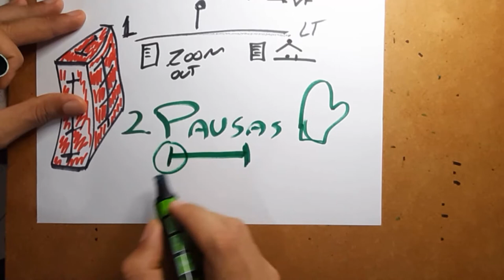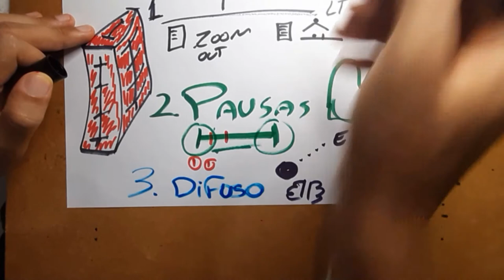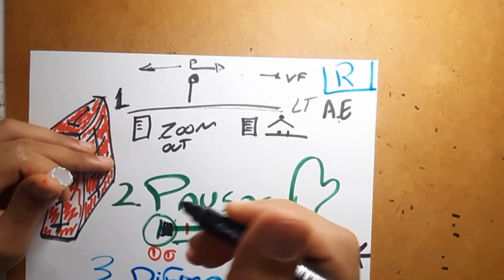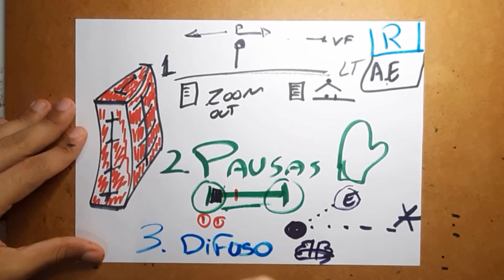COMO NÃO DESISTIR DE ESTUDAR | 3 técnicas fundamentais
Está cansado de ficar estudando e cogitou desistir? Estudante, você precisa de motivação!
Assista esse vídeo e se prepare para esses momentos agora mesmo.

🔵 Recomendação 01

Conheça meu curso sobre Técnicas de Anotações Eficientes para prender sua atenção na aula e não se distrair.
Vou te ensinar a entender o que estuda e reter mais para o longo prazo.

🔵 Recomendação 02
Agenda uma Mentoria de Estudos comigo
Aproveite e marque GRATUITAMENTE uma sessão experimental
Ou pelo numero 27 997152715 (atendo de 9 as 18)